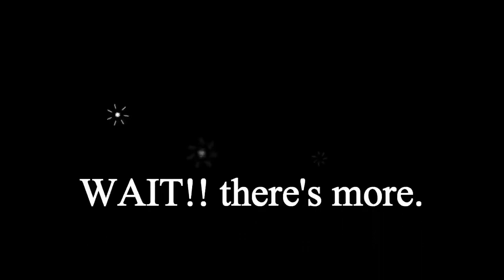Cane Creek - Mill Creek - Hickman County TN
Trout fishing on Cane Creek and Mill Creek in Hickman County Tennessee.